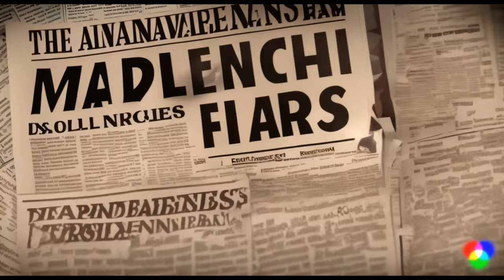NFL Alert Chiefs' Rashee Rice in Dallas Accident!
Kansas City Chiefs' rising star Rashee Rice. Join us at Interlink Insight as we delve into the shocking details of a major accident in Dallas, Texas, where Rice's name surfaces in a whirlwind of controversy.
rashee rice accident
rashee rice car accident
rashee rice news
rashee rice chiefs
chiefs
nfl
rashee rice crash
rashee rice stats
rashee rice draft
rashee rice college
ufl
henry ruggs
rashee rice reddit
cam sutton
rashee rice contract
jerry rice
rashee rice twitter
kansas city chiefs
dallas accident
brahmas
dallas news
dallas car accident
san antonio brahmas
north central expressway
cameron sutton

rashee rice accident
rashee rice crash
ufl
brahmas
dallas news
dallas car accident
san antonio brahmas
cowboys
dallas cowboys news
cowboys news
dallas cowboys
dallas morning news
fox news dallas
fox news
news today
news today dallas
texas news
dallas texas news
nfl news
nfl
dallas mavericks
news dallas tx
dallas mavericks news
nfl dallas cowboys news
dallas cowboys news today
weather dallas
fox 4 news dallas
fox 4 news
breaking news
dallas cowboys rumors
nba news
dallas breaking news

diddy news
p diddy update news
new heights with jason and travis kelce news
minnesota vikings kyler murray
puff daddy news
p diddy news
ezekiel elliott news today
rashee rice
dalvin cook
dallas cowboys dalvin cook
ezekiel elliott
ezekiel elliott news
td jakes
nbc dfw
sacramento kings
dallas mavericks score
dallas morning news

north central expressway
cameron sutton
rashee rice news
henry ruggs
rashee rice twitter
dallas accident